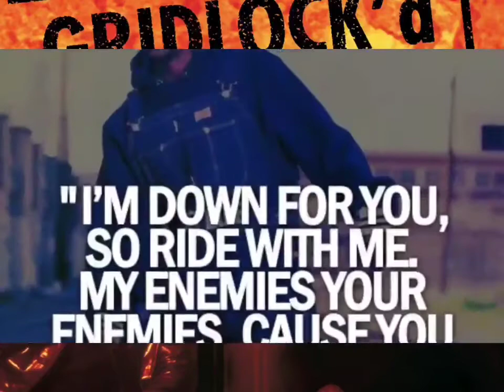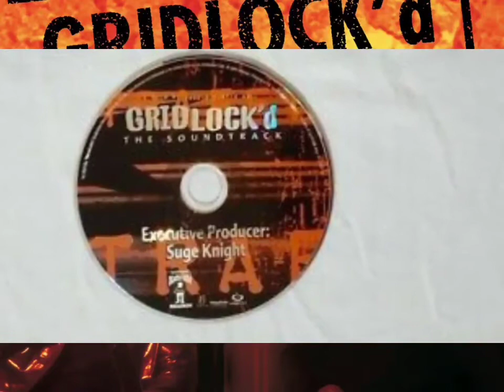2Pac - Never Had a Friend Like Me (OG)(High Quality Arena Effects)(Audio Surround Sound)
Produced By: Johnny J
Written By: Johnny J & 2Pac
Release Date: January 28, 1997
Released by: Interscope Records & Death Row Records
Executive Producer: Suge Knight
Recorded At: Can-Am Studios, Los Angeles, California